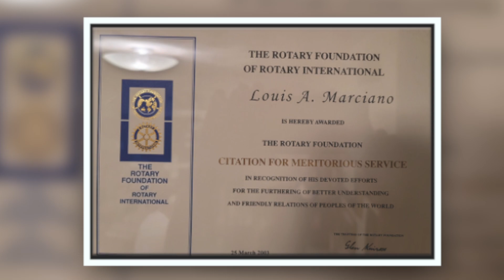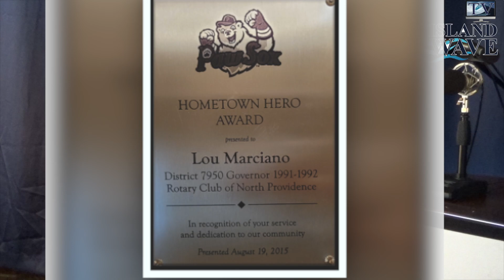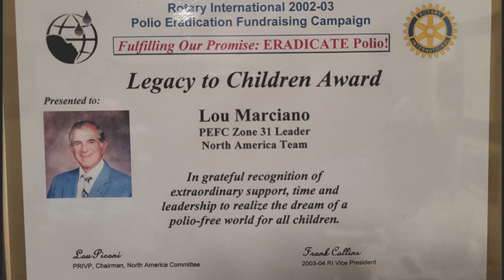The Rhode Island Wave Presents Dr Lou Marciano Lifetime Community Servant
The Rhode Island Wave Presents Dr Lou Marciano Lifetime Community Servant and Rhode Island Wave Writer!